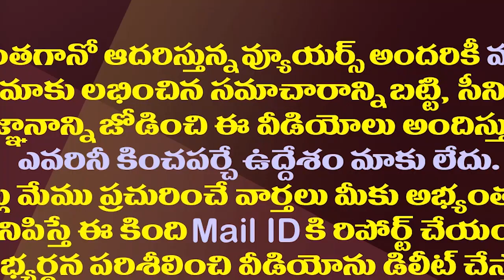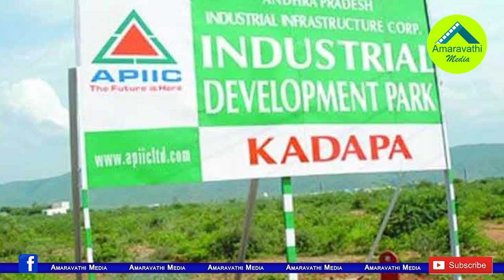లోకేష్ పాదయాత్ర వరకు చంద్రబాబు జిల్లాల యాత్ర| Chandrababu District Tour Till Lokesh Padayatra Starts